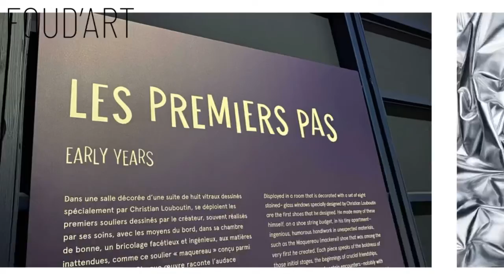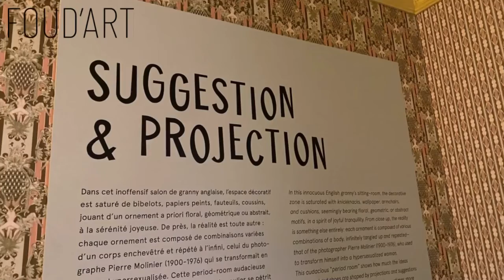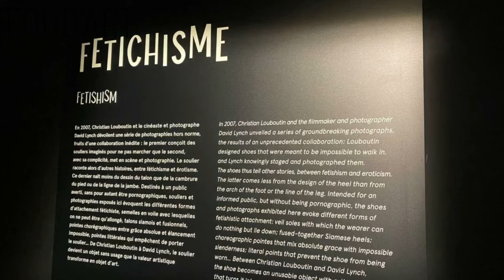Exposition Louboutin au Palais de la Porte Dorée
L'exposition Christian Louboutin au Musée de la Porte Dorée à Paris. Une exposition étonnante qui retrace toute la carrière du créateur. Un créateur de chaussure passionné d'art